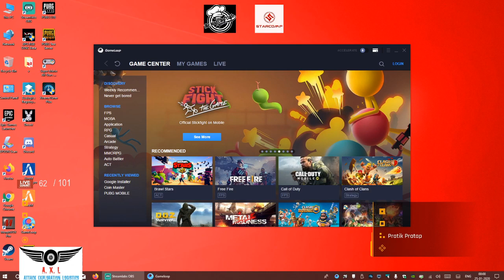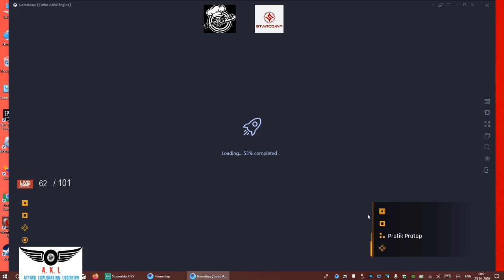🧧 RED Packet Week | PUBG MOBILE | LIVE | थेट वसई - विरार वरून (Marathi, Hindi & English)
CPU : INTEL i5 9400F @ 4.1 Ghz Turbo
Motherboard: Gigabyte B360M Gaming HD
GPU : Galax GeForce GTX 1050 Ti OC (1 CLICK) 4GB
RAM : 16 GB 3000MHZ RGB
SSD: 480 GB / 1TB HHD
Power Supply : Thermalake 650W RGB + 80W
CPU Cooler : Antec S120 Liquid Cooler (RGB)
Monitor: Dell S2240T (Touch Screen) & Samsung SyncMaster B2030
Headphones: Leaf Bluetooth & Creative 2.1 Speakers
Mic: Mini Condensor with Tripod Stand & Filter
Cabinet: ANT esports 400 ICE TG
Mouse: Xmate Zorro Pro Wireless Gaming 6 Button

For Purchase:
Surendra Sharma
StarComp Infotech Pvt. Ltd.,
264B, B.B. Ganguly Street,
Kolkatta 700 012
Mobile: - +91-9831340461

1) Surendra Sharma
264B, B.B. Ganguly Street,
Kolkatta 700 012
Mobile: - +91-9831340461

2) The Mad Chef Cafe
Shop No. 15 / 16, Prestige Apt.,
Yashwant Srushti,
Boisar (West) 401 502
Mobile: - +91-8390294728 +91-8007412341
 ►About me •

Prashant Mahendra Thakur • I'm 33 • Civil Engineer / Managing Director of ISHANYA, Part Time Streamer • Vasai - Virar, Dist: - Palghar, Maharashtra - 401201 (INDIA)